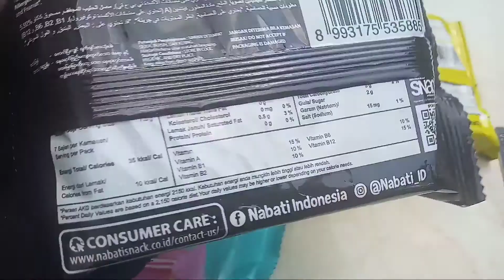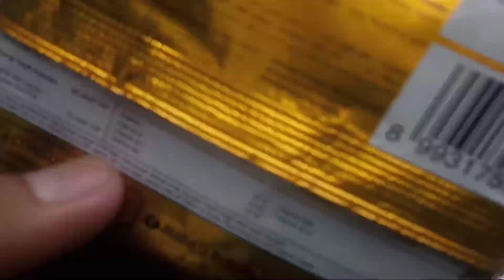review 4 kind nabati